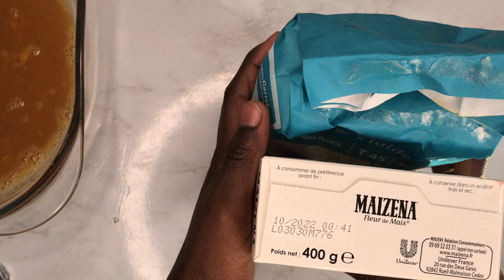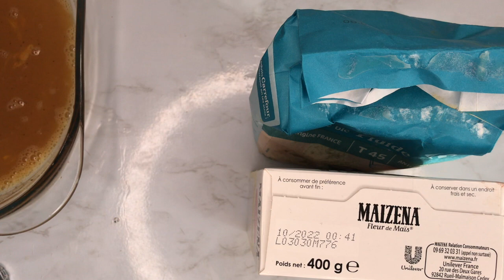FRIED CHICKEN (POULET PANÉ SUPER CROUSTILLANTT HUMMM)